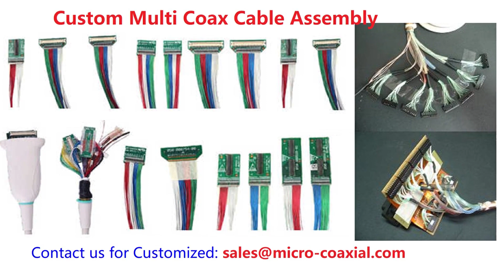6QDP 6QCD 0.635 mm Q2 High-Speed Twinax Ribbon Coax Cable Assembly High Speed 34 AWG Micro Ribbon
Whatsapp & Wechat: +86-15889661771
6QDP 6QCD 0.635 mm Q2 High-Speed Twinax Ribbon Coax Cable Assembly High Speed 34 AWG Micro Ribbon Coax Cable 50 OHM Coax Cable,13,China Wholesaler
Custom I-PEX 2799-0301 micro coaxial connector cable assembly I-PEX 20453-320T-13 LVDS eDP cable factory ODM eDP LVDS cable Assembly
SAMTEC ARF6,
Custom FI-JW34S-VF16G micro-coxial cable Assembly I-PEX 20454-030T LVDS eDP cable Manufacturer OEM eDP assembly
EQDP CABLE,
ARP6 CABLE,
Manufactured I-PEX 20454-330T Fine Micro Coax cable Assemblies I-PEX 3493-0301 LVDS eDP cable manufacturer ODM eDP assembly